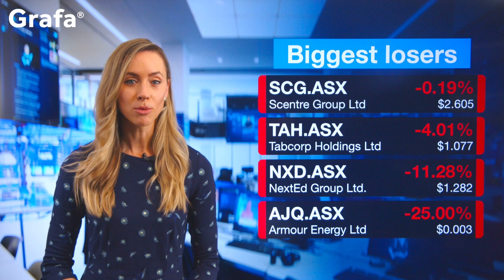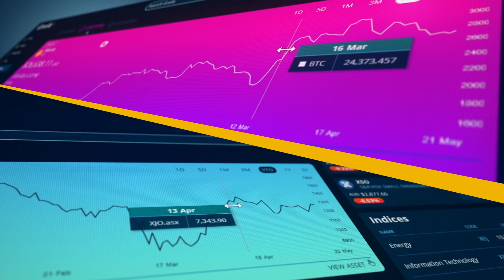ASX market open Monday July 10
The ASX opened in the green, with energy stocks leading the market higher.

The stocks showing the biggest gains at the open are: Unibail Rodamco leading the Large Caps, followed by GQG Partners in the Mid Caps, Botanix Pharmaceuticals leads the Small Caps, and Heavy Minerals is topping the Micro Caps.

The biggest losers at the beginning of the session are Scentre Group which is the worst Large Cap, Tabcorp is the lowest Mid Cap, the worst performing Small Cap is NextEd, and Micro-Cap is Armour Energy.

A spotlight on Dreadnought Resources following confirmation of thick high-grade zones of rare earths and niobium at its Mangaroon Project.

S2 Resources is in a trading frenzy following the signing of a landmark agreement by its subsidiary Southern Star Exploration with traditional owners.